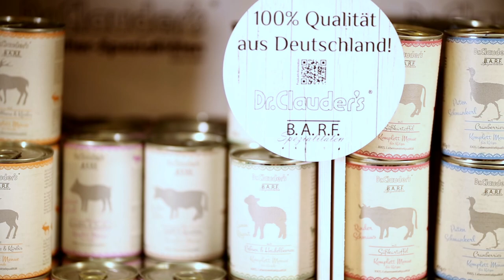Imagefilm Raiffeisen Markt Halver Südwestfalen eG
Herr Marius Scholten, Geschäftsführer und Vorstand der Raiffeisen-Südwestfalen eG gab den Imagefilm in Auftrag. Das menschliche Miteinander, der hohe Anspruch Kunden mit Kompetenz, Erfahrung und einer hohen Servicementalität zu begeistern ist von großer Bedeutung - der Film vermittelt diese Werte und das schöne, entspannte Einkaufserlebnis.

Kunde:
Raiffeisen Markt Halver Südwestfalen eG

Projekt:
Imagefilm

Leistungen:
Dreharbeiten, Postproduktion

Produktion:
Werbeagentur Biermeier/Schlingensiepen GbR

Producer:
Daniela Schlingensiepen / Martin Biermeier